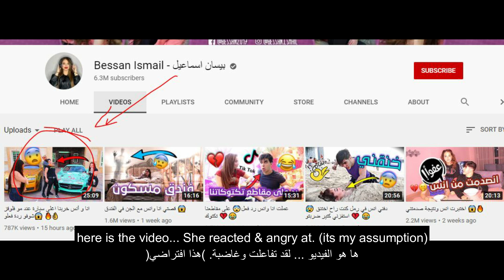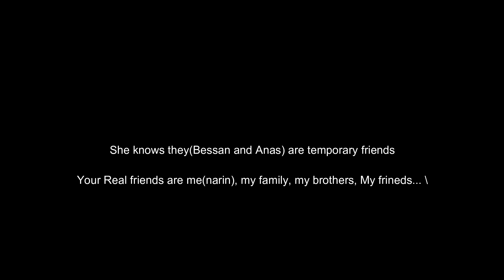Narin Beauty Angry at Movlogs Check whole story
Narin angry at Movlogs